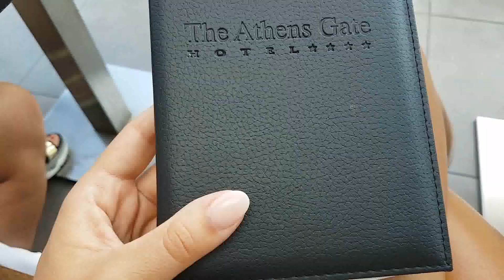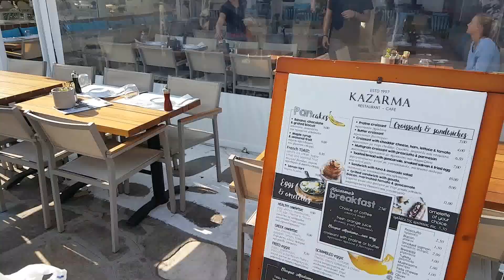GREECE TRAVEL VLOG - Athens, Mykonos & Santorini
This is the best part of our Summer cruise we were on this summer.

Our cruise ports were Athens, Mykonos, and Santorini Greece. Such an amazing girls trip! Next time Dad will have to join.

You can always count on us for drinking and eating on vacation!

KAROLINA - karolinapatasi
PETRA – petrapatasi